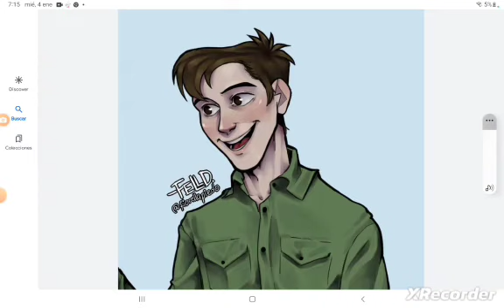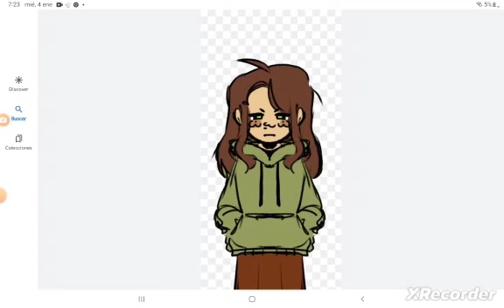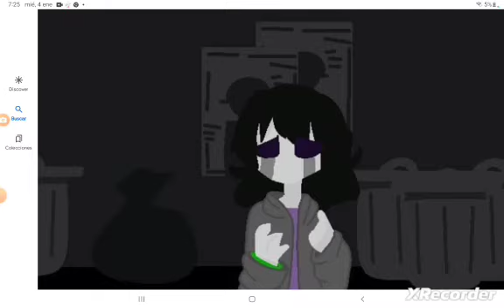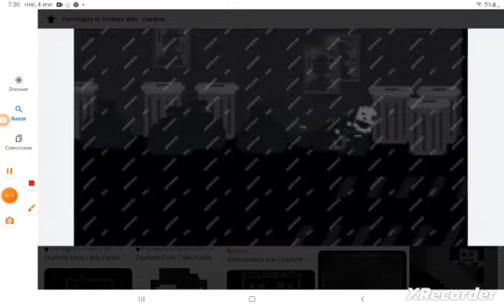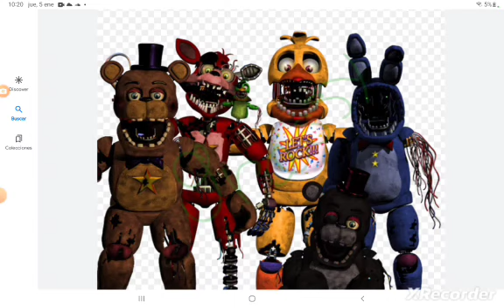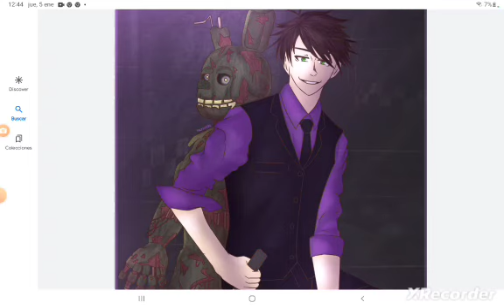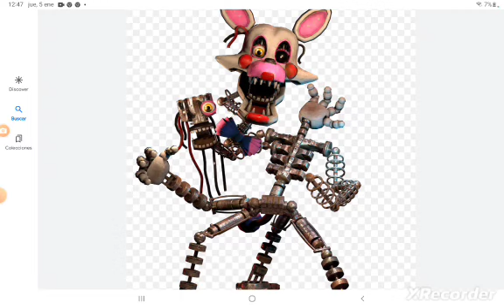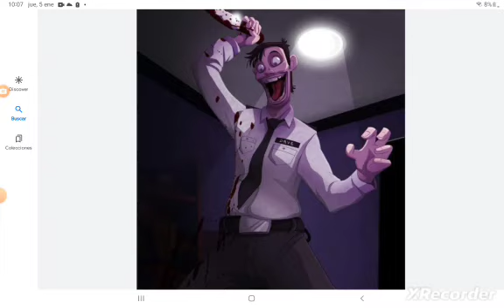la historia de puppet parte 1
gente hoy Les traigo uno de esos videos ramdon míos